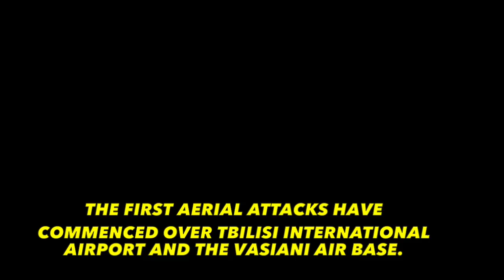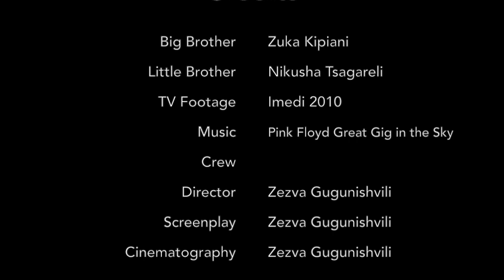Brothers (2016) [Short Film]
A short film about brotherhood and war. With brothers only shown in an isolated space where they only have each other, the outside world shows to have an amazing influence over their lives.